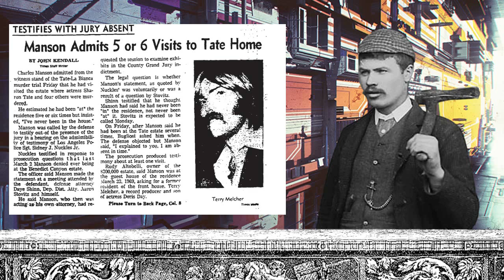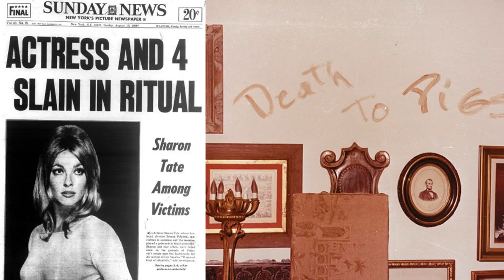Synchronize S2E05 Charlie Don't Surf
Jeremy "ViolatoR Hellspawn" Knight asks the next question at the 2014 Olympia Sync Summit Radio8Ball show.

Radio8Ball and SyncQuickNews combine forces for this second season of Synchronize.